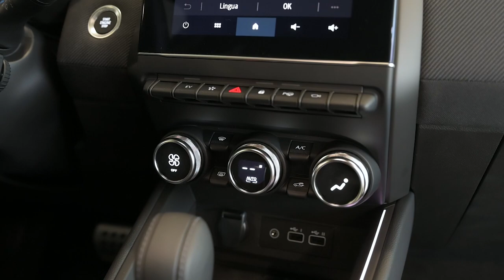Nuova Renault Clio 5 2023: scopri il restyling ETECH ma non solo - Gruppo Carmeli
Presentazione di Nuova Renault Clio 5 Esprit Alpine E-Tech Full Hybrid 145, nel restyling del 2023.

Scopri le novità del restyling della nuova versione di Clio: esterni, interni, tecnologia e molto altro ancora.